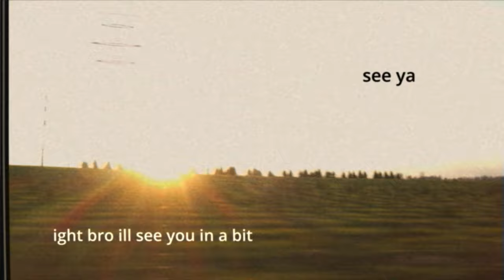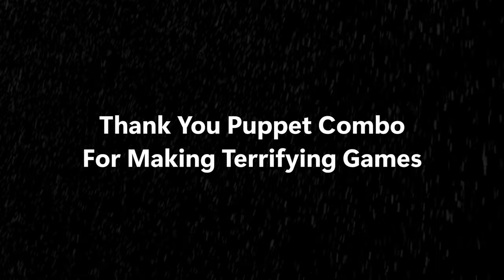POWER DRILL MASSACRE - Horror Short Film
This video is a love letter to all the games "PuppetCombo" makes and the genre they pioneered/rebooted.
Directed and Edited by: Connor Hatten
Starring ( as appeared )
- Chance Caudill
- Connor Hatten
- Kane Blaylock
- Billy Ware
I know this story is different from the game with only the intro bearing some resemblance to the original. I like the power drill killer the most so I crammed elements from "Babysitter Blood Bath" and the two together.